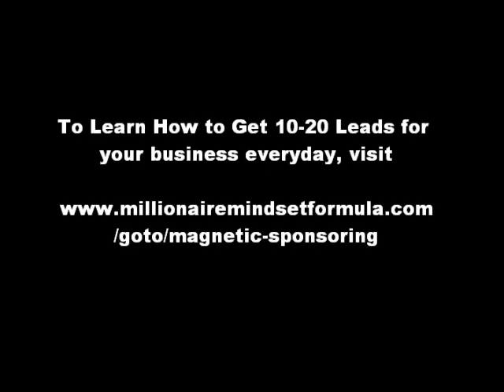Are You Getting 10-20 leads Per Day for Your Network Marketing Biz?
If You are Not Getting 10-20 Leads Per Day, Learn How Attraction Marketing Can Grow Your MLM!

Power Prospecting System, Better Networker, Direct Matches
Learn Web 2.0 Marketing Strategies for your Business in less than 30 days!
What to Expect with MLMLeadSystemPro - Learn Here!

Learning our *Simple Marketing System* will help you generate more Quality Leads, more Traffic and Laser Target Prospects to your Business. At the same time attracting Real and Smart Entrepreneurs. The Marketing Training found in the MLMLeadSystemPro Community has empowered me to personally brand myself online!

This system is set up to help you WEED out all the "Opportunity Seekers" and "Make Money Overnight" people who jump to one business to another. Learn how to build your Online Home Business using *Low Cost* Marketing!